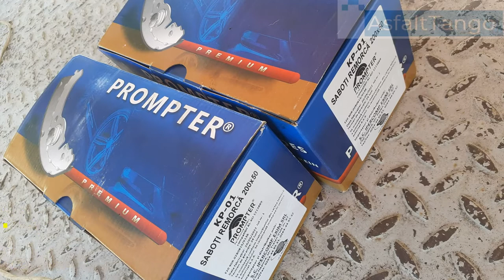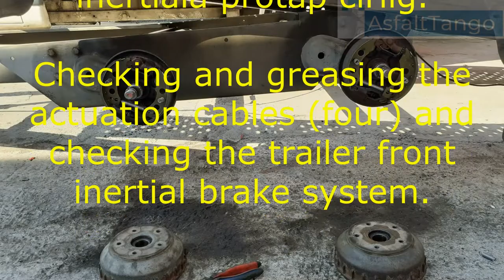How to replace brake shoes-Remorca Brenderup AL-KO Axel-Cum sa inlocuiesti sabotii de frina.Revizie.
Salut, sunt AsfaltTango! Bine ați venit pe canalul meu de YouTube. Aici găsiți informații variate, de la locuri frumoase pe care le-am explorat până la aspecte tehnice legate de pasiunile și abilitățile mele. Dacă aveți sugestii sau propuneri, nu ezitați să mă contactați la adresa de email. Vizionare plăcută!

Aștept cu interes impresiile voastre în comentarii. Feedback-ul vostru este important pentru mine, fie că v-a plăcut sau nu. Sunt deschis la orice idee de conținut sau colaborare. Mulțumesc anticipat!

Hello, I'm AsfaltTango! It's a general information channel where I share places and roads I've explored and enjoyed. You can also find some technical aspects related to my passions and skills.

I look forward to hearing your impressions in the comments. Whether you liked it or not, your feedback is important. I'm open to any ideas for content or collaboration. Thanks in advance!

Copyright issues!🚫 If you have any problem with copyright issues, or question please do not report me, take your time to contact us via mail, and we will response within 72h - 💌 💌Best Regards!